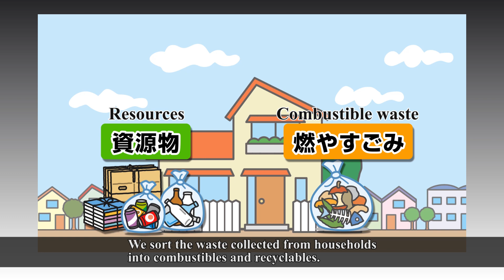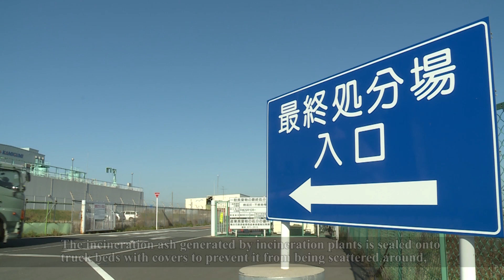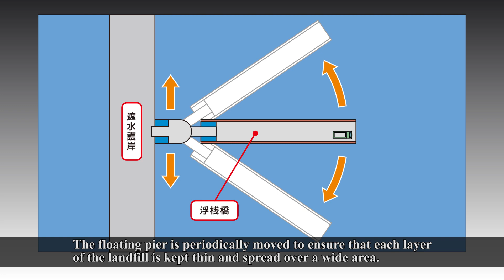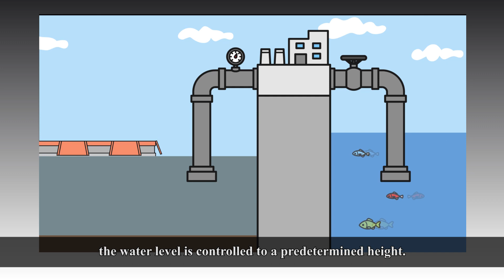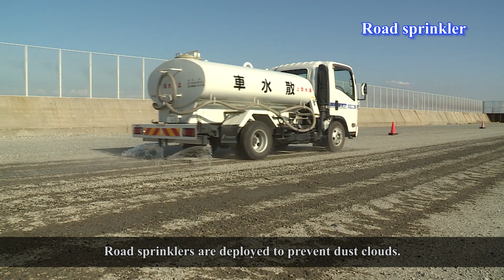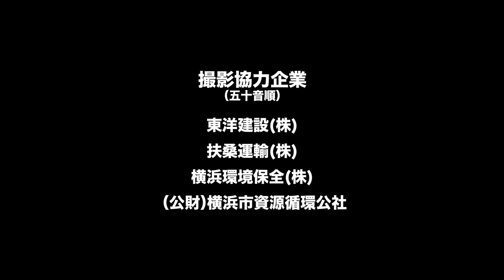[Facilities introduction]The Minami-honmoku Block No.5 Waste Final Disposal Site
We sort the waste collected from households into combustibles and recyclables.The combustibles are transported to incineration plants by waste collection trucks for incineration, and the residual ash is then used as landfill at the Minami-honmoku Block No.5 waste final disposal site.

Resources and Waste Recycling Bureau,City of Yokohama